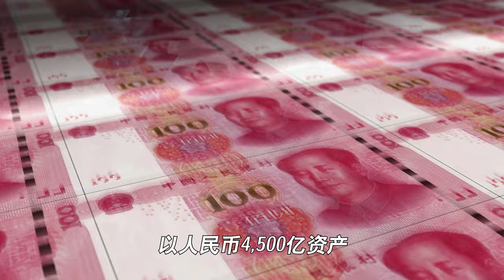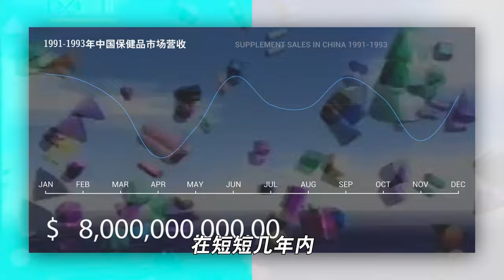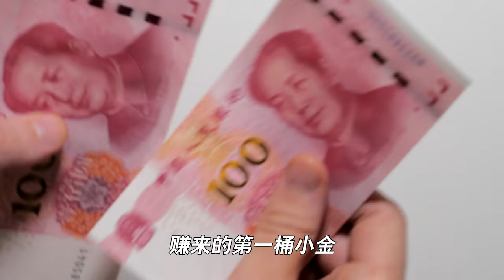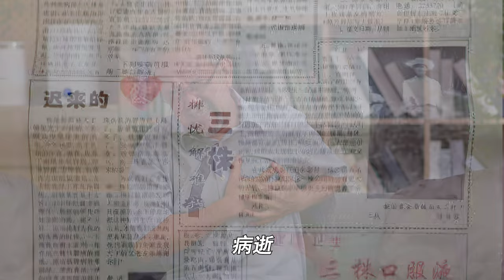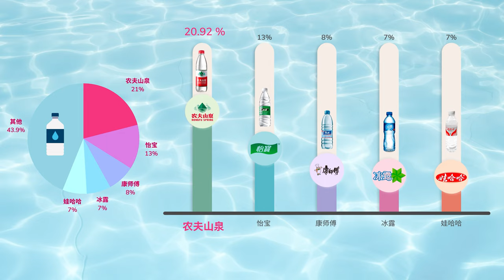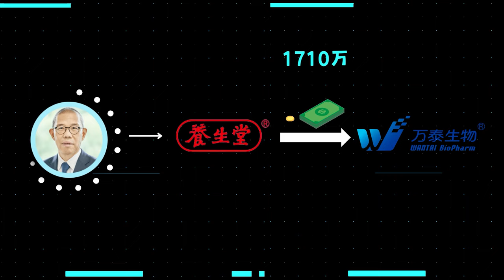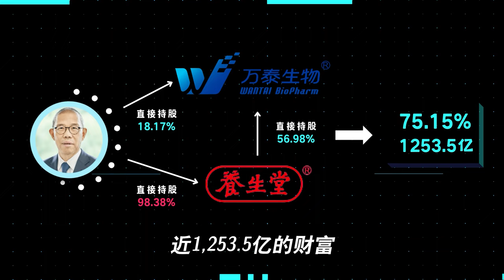【中国首富】4500亿身家、钟睒晱的首富炼成史｜农夫山泉 万泰生物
世界首富是搞新能源的，欧洲首富是卖奢侈品的，亚洲首富是搞工业的，咱中国首富你们猜猜是干嘛的?今天，我们就来说一说，以人⺠币4500亿元成为中国首富钟睒睒的故事，中国首富是怎样炼成的?